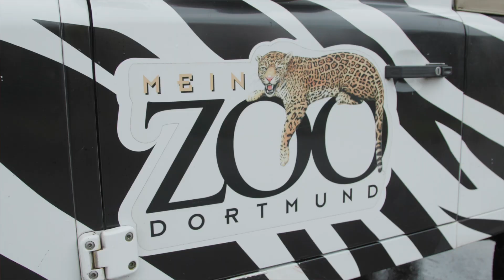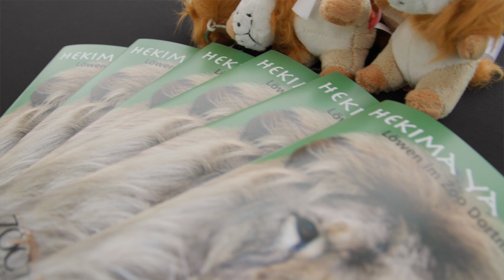Eröffnung des Löwenhauses im Dortmunder Zoo - powered by dortMUT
Der ZOO und DSW21 kooperieren auf vielfältige Weise. Der neueste und aufregendste Punkt nun sicherlich das neue dortMUT Löwenhaus powered by 21. Das Förderprojekt wird symbolisch vom Löwen gestützt, der als mutiges Tier wieder im ZOO wohnt und bald auch für die Öffentlichkeit zu sehen ist.

Das neue Löwenhaus, eröffnet vom Oberbürgermeister Thomas Westphal sowie der Zoodirektion und den DSW21-Vorständen Hubert Jung und Jörg Jacoby, wird die neue Heimat eines Löwenjungen aus den Niederlanden und zweier Löwenmädels aus Erfurt. Ziel ist eine neue Löwenzucht im Schutz des Zoos sowie ein weiterer Anziehungspunkt für die mehr als eine halbe Millionen Gäste des Zoos. Zoos erhalten die stolzen Tiere, erlauben neue Erkenntnis über die Eigentliche Großkatze und sind nachhaltig – weil weltweite Anreisen in die ursprünglichen Löwenreviere damit für viele Interessierte entfallen. Zudem wird hier im Zoo ein Löwe bis zu stolze 20 Jahre alt, während in der Wildnis oft schon nach vier oder fünf Jahren die Rivalen nach seinem Leben trachten.

Zudem sind das neue Löwenhaus und insbesondere die Außenanlagen nach den neuesten Anforderungen des Tierschutzes konzipiert. Rückzugsräume, mehr Platz, mehr Möglichkeiten zu Bewegung. Natürlich kann man die Gitter (zum Schutz der Besucher) als Barriere und Beschneidung der Freiheit sehen, aber eigentlich hat der Löwe hier sein Revier und so wie der eine ein Haus mit riesigem Garten hat, hat der andere eine Etagenwohnung mit Balkon. Wobei die Etagenwohnung als Löwenwohnsitz dann mit Verpflegung und Pflege eher einem 5Sterne-Hotel entspricht. Das Löwenhaus selbst wurde dabei mit natürlichen Baustoffen nachhaltig nach einer Entkernung saniert und mit der neuesten Technik ausgestattet.

Auch die Eröffnung nahm Rücksicht auf das Wohl der Neuankömmlinge und fürs Erste bleibt das Löwenhaus auch für das Publikum geschlossen. Zusätzlich wurden Scheiben mit Kalk eingeseift, sodass die Tiere auch vor den ersten neugierigen Blicken geschützt sind und ihr neues Heim erst einmal alleine erkunden können.